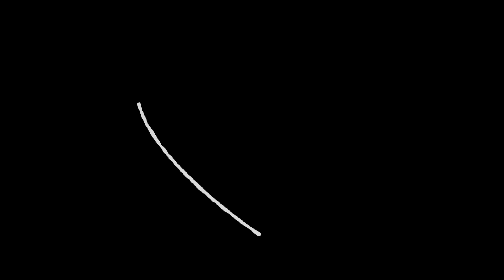Goe's Last Baseball Game!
🎵: Jeff Kale